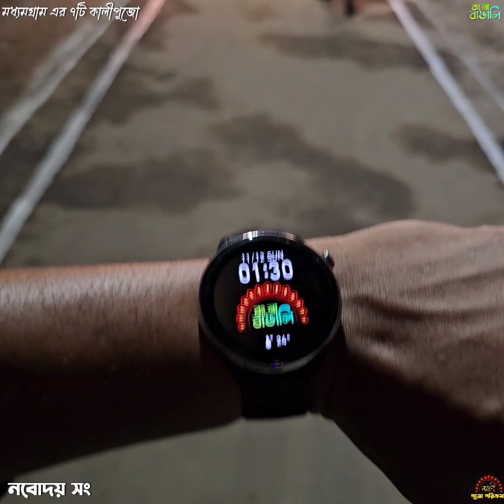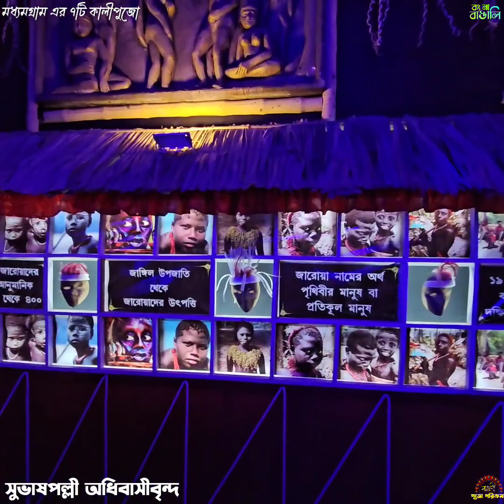মধ্যমগ্রামের সাতটি খুব সুন্দর কালীপুজো ২০২৩ এর।।।।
মধ্যমগ্রাম এর ৭ টি খুব সুন্দর পুজো।।।।
1. Chaitali Udayan & Kiran Park
2. Nabarun Sangha
3. Yuba Gosthi
4. Young Star
5. Nabodoy Sangha
6. Subhashpally Adhibashibrindo
7. Chandigarh Athletic Club